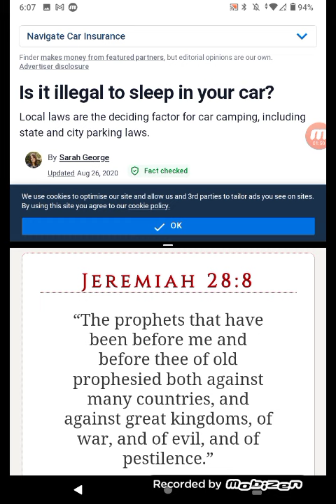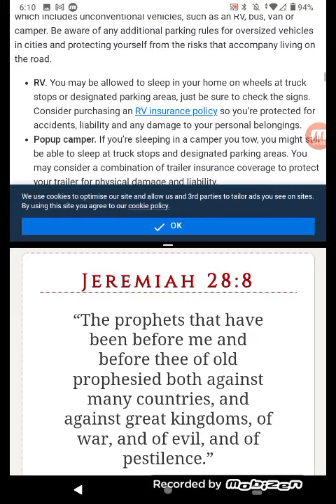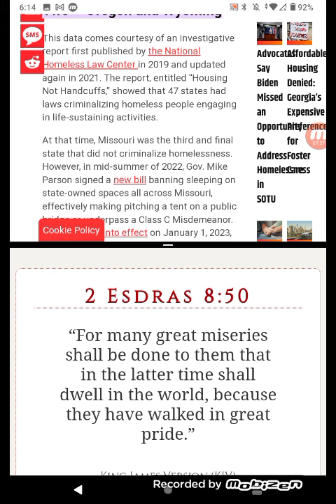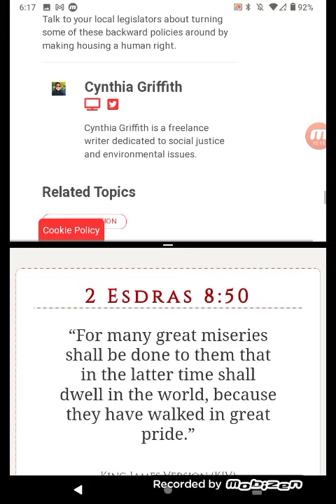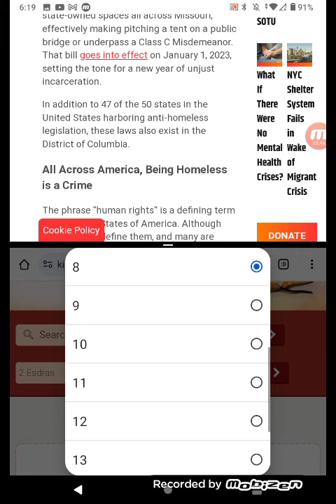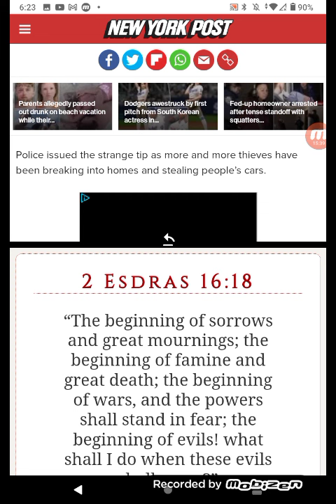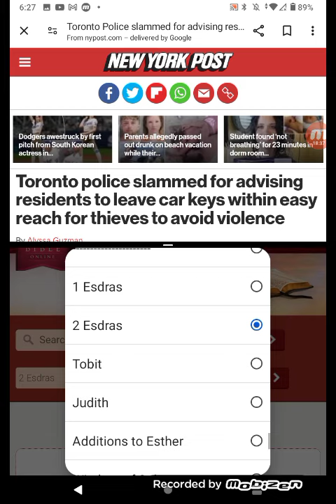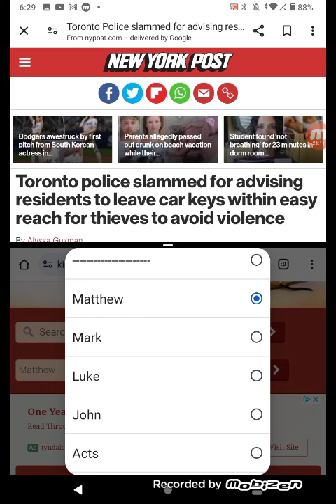IN THE NEWSSSSSSSSSSS👀🗞️🗞️🗞️!!!! 3/20/24